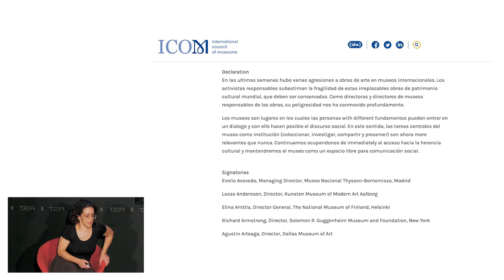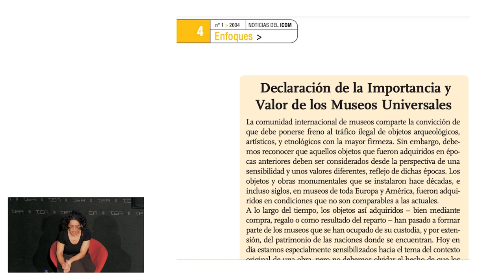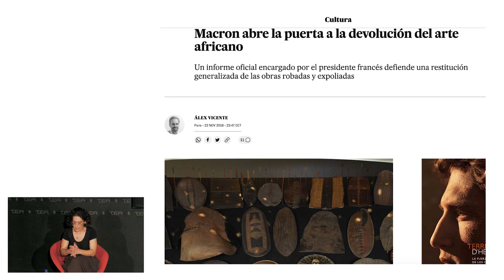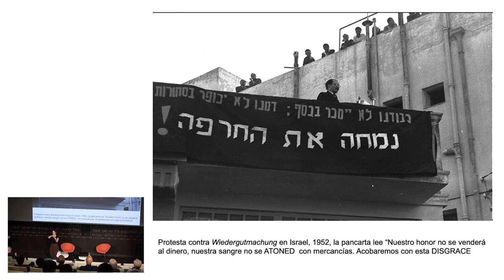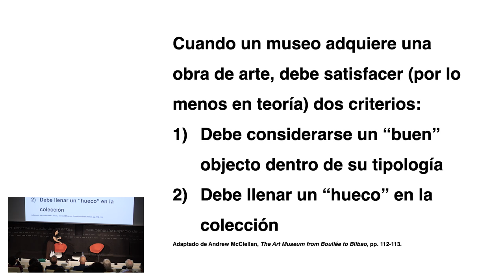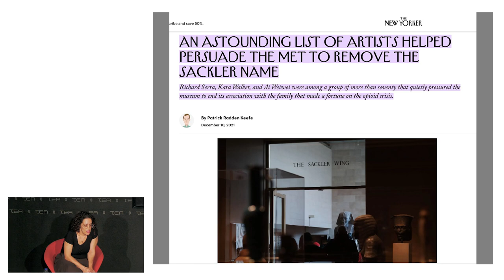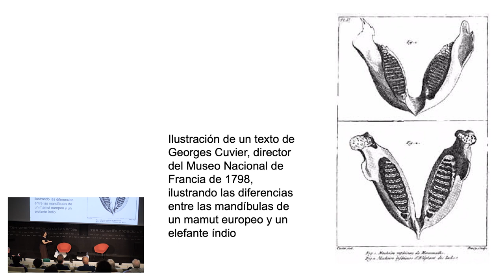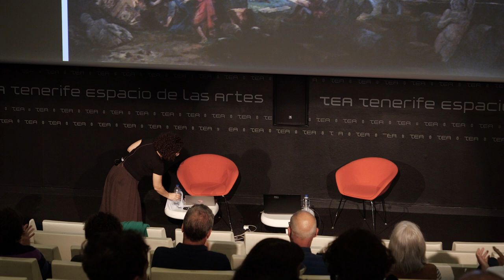'No Todo', con Yaiza Hernández Velázquez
La filósofa Yaiza Hernández Velázquez participó en el ciclo 'No-Todo: crítica y negatividad' de TEA Tenerife Espacio de las Artes donde impartió la conferencia 'Coleccionismo, universalismo y extinción'. En esta charla, Hernández reflexionó sobre el papel que cumplen los museos de arte occidental como instituciones globales contemporáneas.

Para la autora, los museos modernos – y quizás aún más los museos de arte – son una “rareza histórica” cuya época puede estar llegando a su fin. En esta charla, se tratará de desnaturalizarlos, situando su origen en el siglo XIX como producto de una serie de preceptos (el avance civilizatorio, el universalismo, la razón como motor de la historia…) cuyo cuestionamiento radical no puede dejarlos intactos.

En un momento donde ante la amenaza de colapso ecológico ha dejado de ser posible dar por sentada "la posteridad" para la que el museo supuestamente colecciona, la autora se detiene en apuntar como en el ansia de un conocimiento total que alienta siempre el deseo de colección subyace desde el principio también la expectativa de su futura extinción.